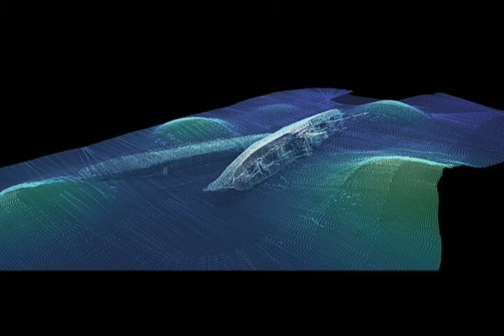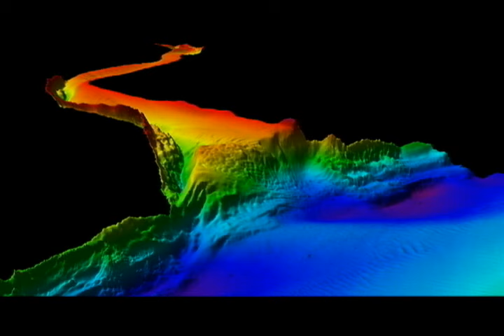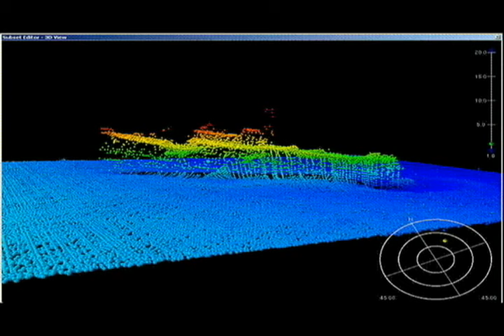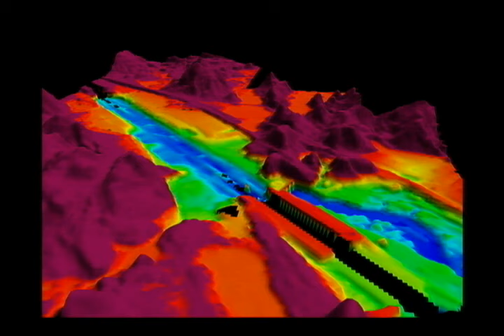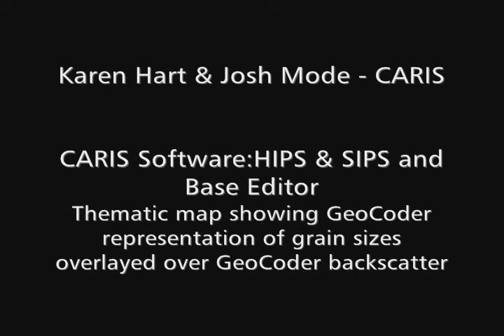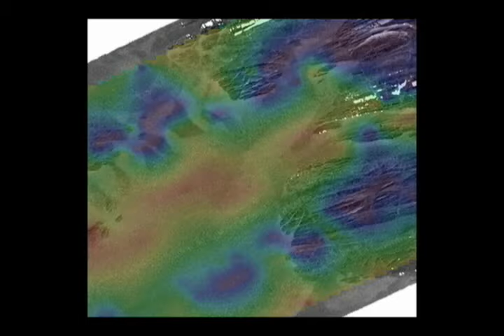CARIS Calendar Competition 2011 Top 30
A gallery of images representing the top 30 submissions to the CARIS Calendar Competition 2011